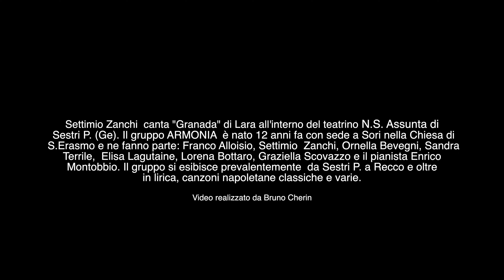Settimio Zanchi "Granada" Lara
Settimio Zanchi  canta "Granada" di Lara all'interno del teatrino N.S. Assunta di
 Sestri P. (Ge). Il gruppo ARMONIA  è nato 12 anni fa con sede a Sori nella Chiesa di
 S.Erasmo e ne fanno parte: Franco Alloisio, Settimio  Zanchi, Ornella Bevegni, Sandra
Terrile,  Elisa Lagutaine, Lorena Bottaro, Graziella Scovazzo e il pianista Enrico
Montobbio. Il gruppo si esibisce prevalentemente  da Sestri P. a Recco e oltre
in lirica, canzoni napoletane classiche e varie.